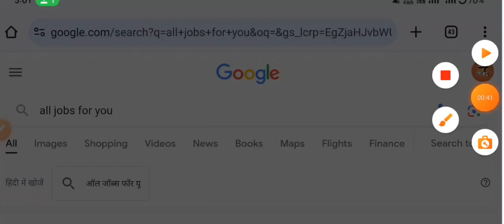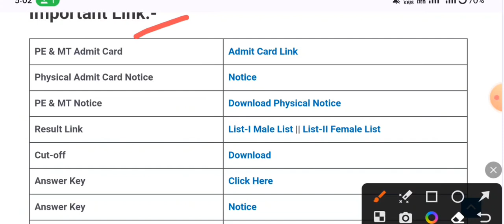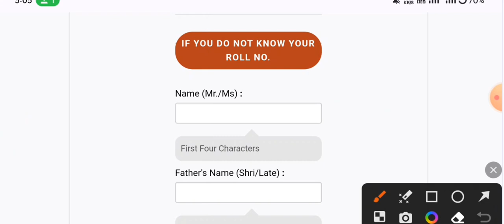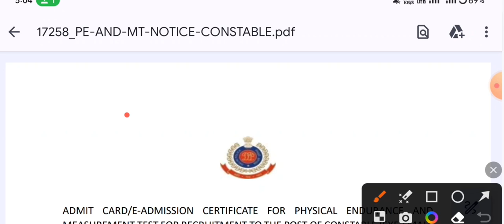Delhi Police Constable Physical Admit Card 2024 || Delhi Police PST & PET Admit Card Download Link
Delhi Police Constable Physical Admit Card 2024 :- Delhi Police is conducting Physical Efficiency Tests and Physical Measurement Tests (PET & PMT) for male and female constables. Delhi Police Constable’s physical is going to start from 13th January to 20 January 2024